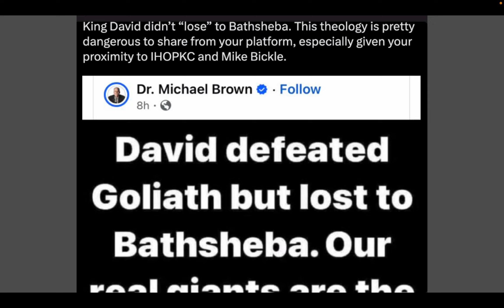John Scott has a deliverance ministry.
I'll give him deliverance.

Exorcism  by Joe Bone & The Dark Vibes With The Very Rev D Wayne Love.